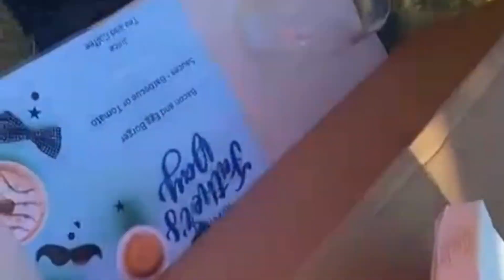OUR FATHER'S DAY CELEBRATION !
It was such a beautiful morning. Me and the kids were so excited to give a beautiful fun-filled day for the great dad.